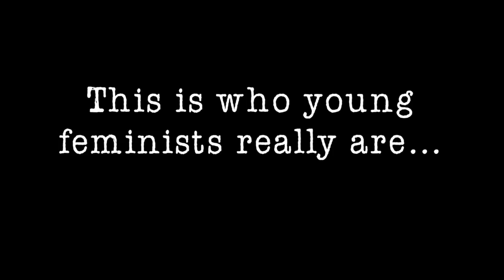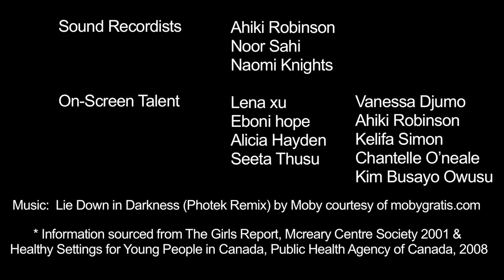Girl Up - YWCA Toronto Girls' Centre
The girls of the YWCA Toronto Girls' Centre reject stereotypes and tell the world who they really are.